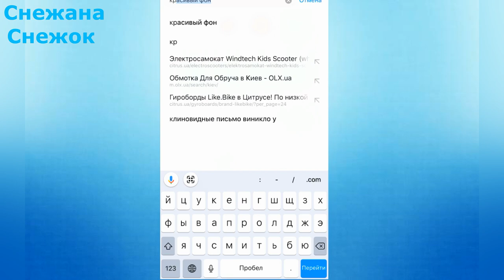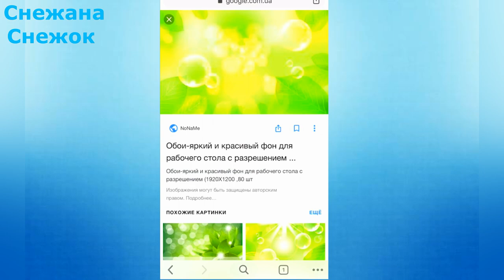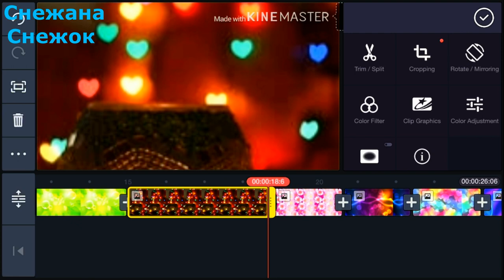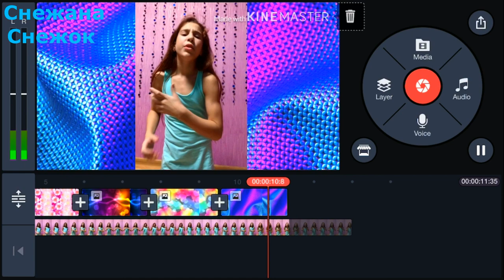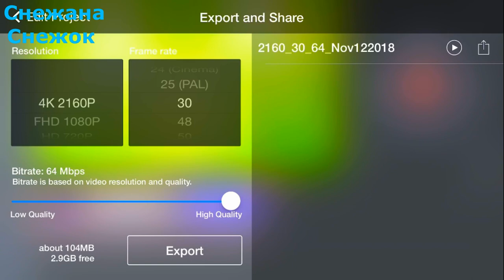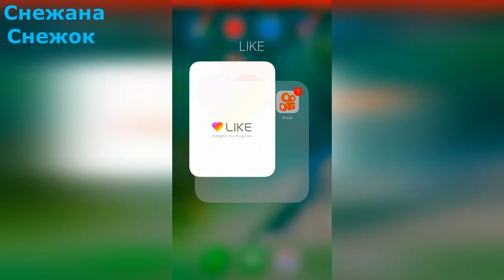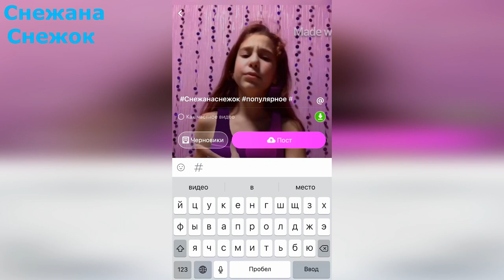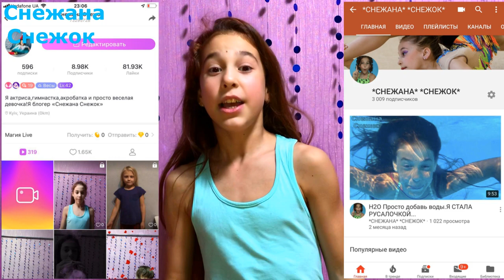КАК МЕНЯТЬ ЦВЕТ ОДЕЖДЫ В &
В ЭТОМ ВИДЕО УРОКЕ Я РАССКАЖУ КАК МОЖНО ПОМЕНЯТЬ ЦВЕТ ЦВЕТ ОДЕЖДЫ ДЛЯ ПРИЛОЖЕНИЙ ЛАЙК И ТИКТОК.
ЭТИ ПРОГРАММЫ МОЖНО СКАЧАТЬ КАК И ДЛЯ АНДРОИД ТАК И ДЛЯ APPLE